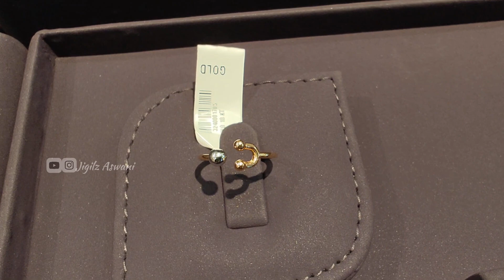300mg മുതൽ തുടങ്ങുന്ന Gold Chain | Offer Sale | Combo Offer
**COPYRIGHT:- ALL THE CONTENT PUBLISHED ON THIS CHANNEL IS PROTECTED UNDER THE COPYRIGHT LOW AND SHOULD NOT BE USED, REPRODUCED IN FULL OR PART WITHOUT THE CREATORS (JIGILZASWANI) PRIOR PERMISSION**